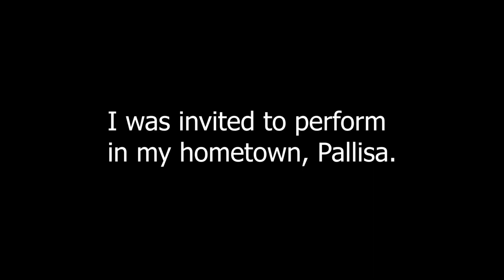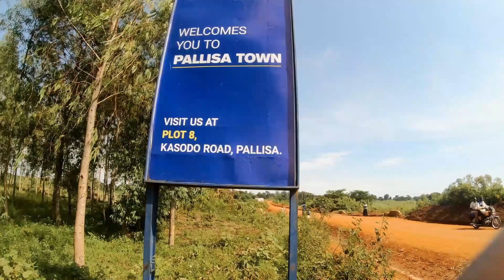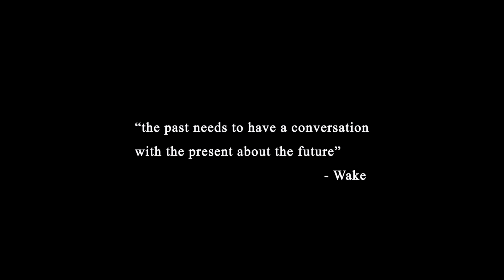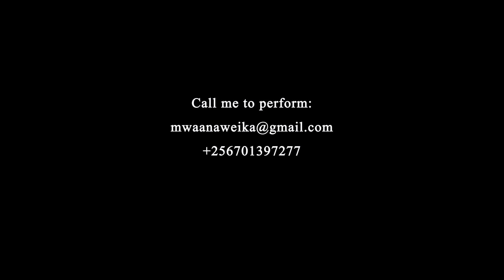Mwize (A short film)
Come with me to my hometown, Pallisa.